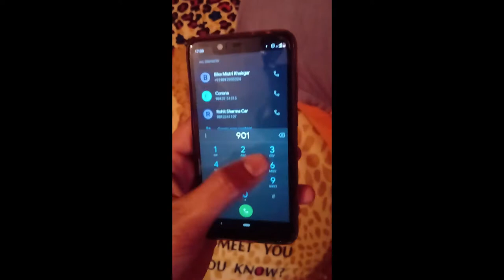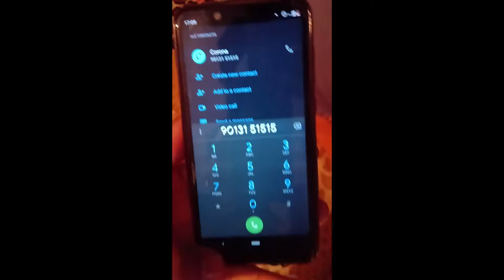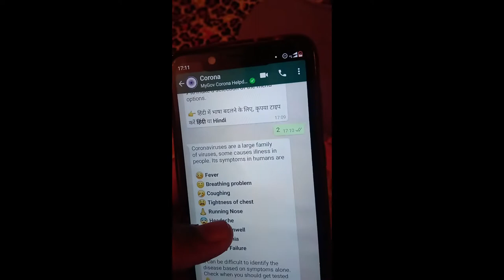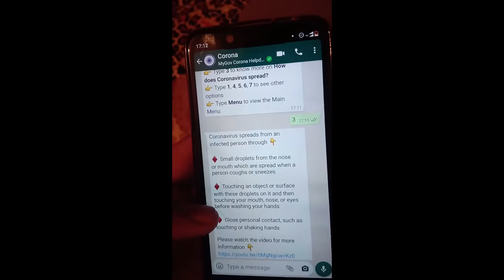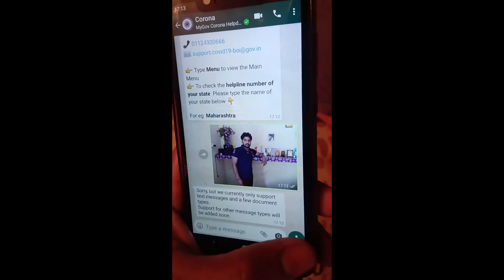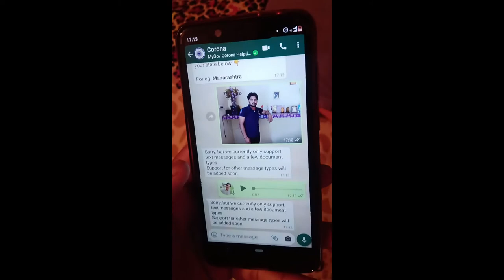सरकार ने दिया कोरोना की जानकारी के लिए whatapp number जिसकी मदद से ले पाएंगे कोरोना की सारी जानकारी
1  BEST EARPHONE UNDER 500 RS IN INDIA  (2019)

1 JBL EARPHONE

2 MI BASIC EARPHONE

3 BOAT EARPHONE

4 LEAF METAL EARPHONE

5 REALME BUDS EARPHONE